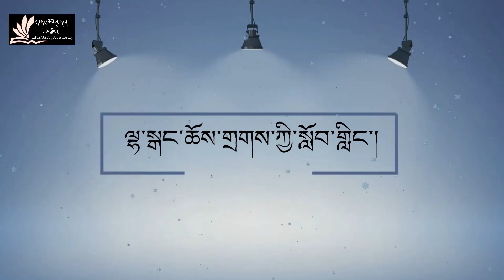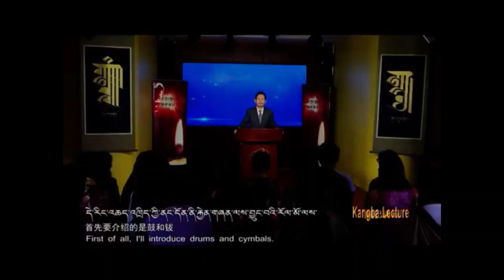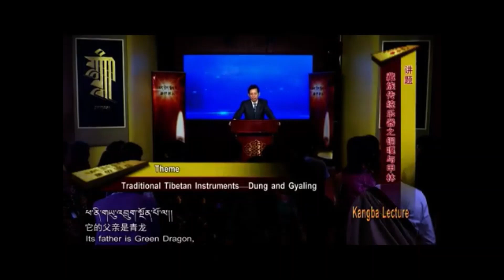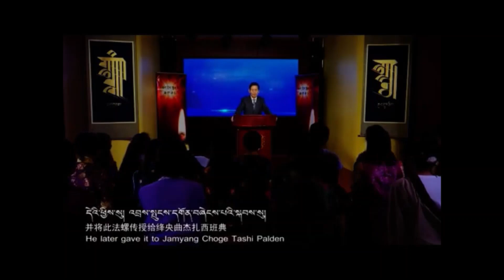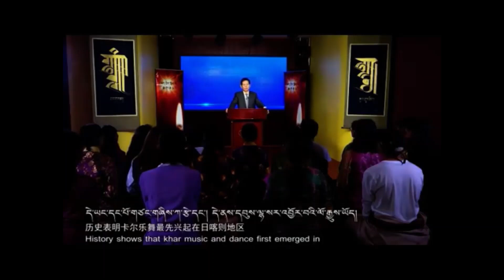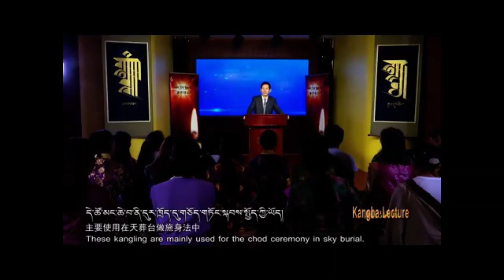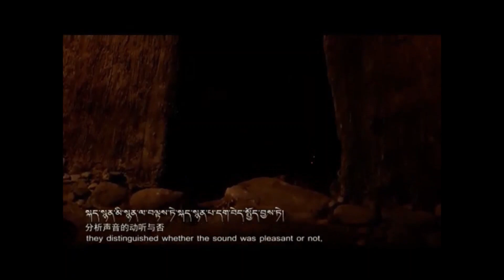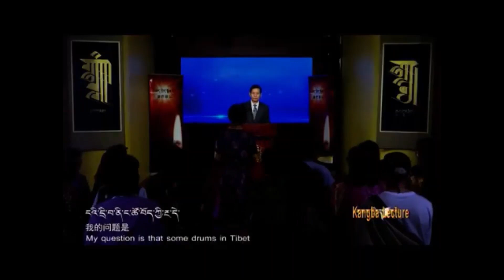༄༅། །བོད་ཀྱི་རོལ་མོའི་རྣམ་གཞག དགྲ་ལྷ་ཟླ་བ་བཟང་པོ། TRADITIONAL TIBETAN MUSICAL INSTRUMENTS